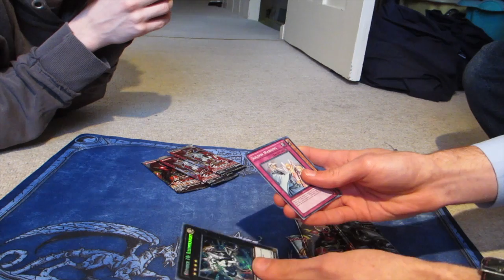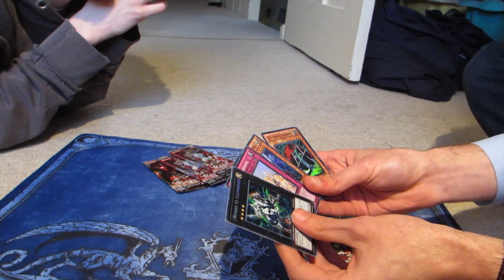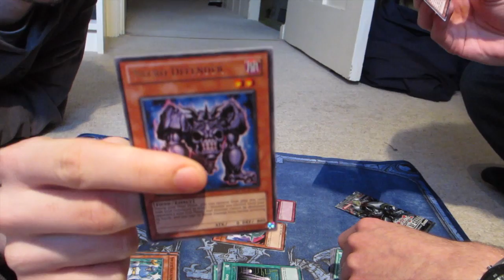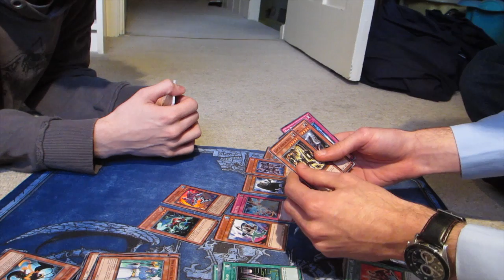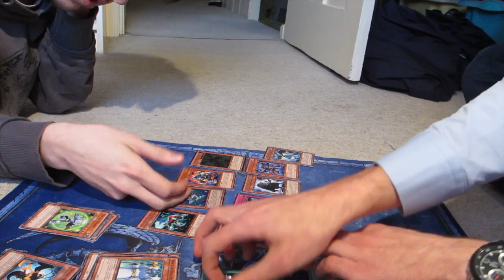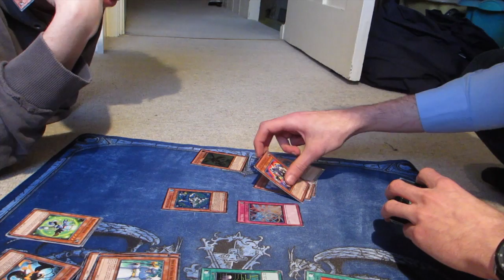Tin opening + Special Guest Tunwulf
As I am new to the whole yugitubing thing, I brought along Tunwulf to feature in this 'exciting' video hehe